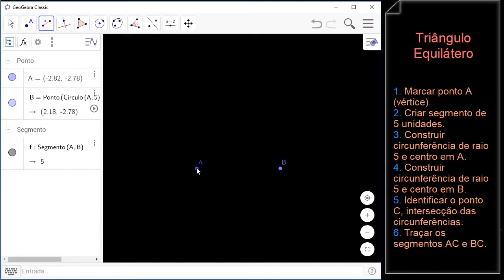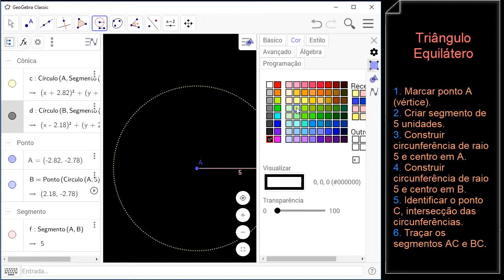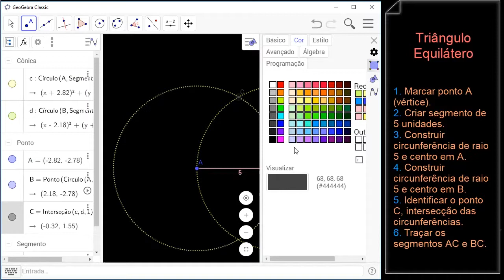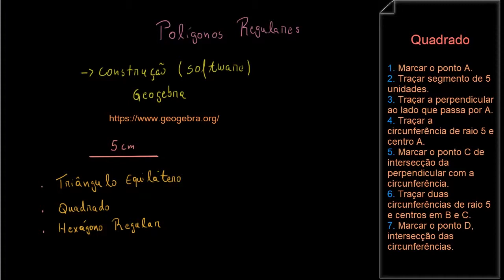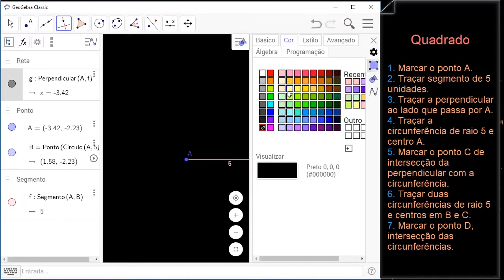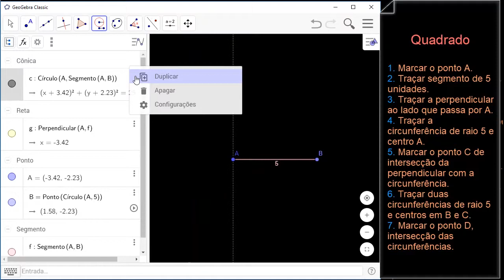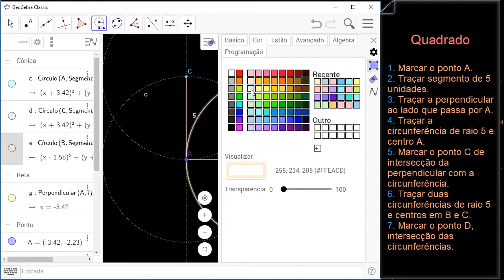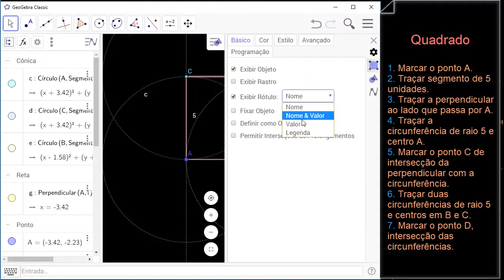Construção de um polígono regular cuja medida do lado é conhecida (utilizando software) | Parte I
Aprenda a construir alguns polígonos utilizando software.